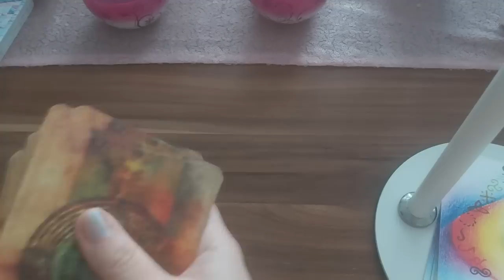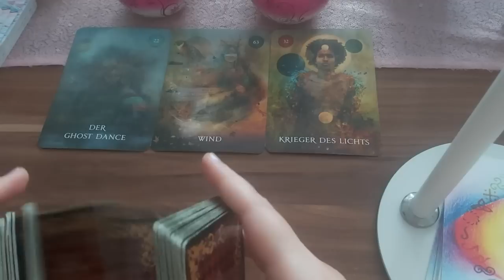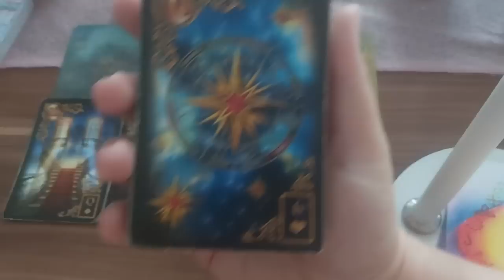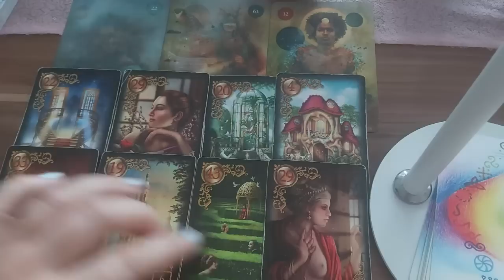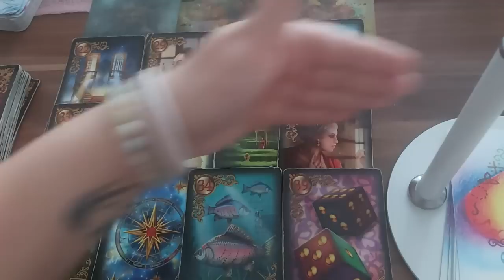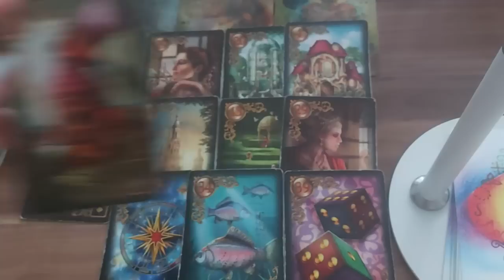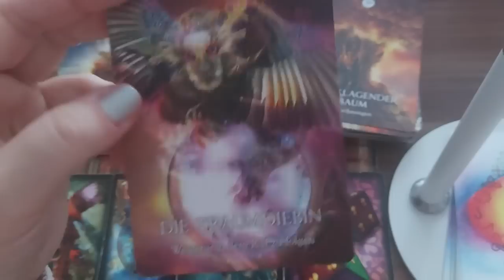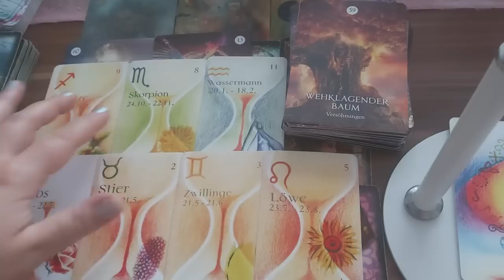🦋Eine wichtige Botschaft aus dem Jeseits🦋Hilfe ist unterwegs|Unterstützung bei(d)einer Entscheidung❤